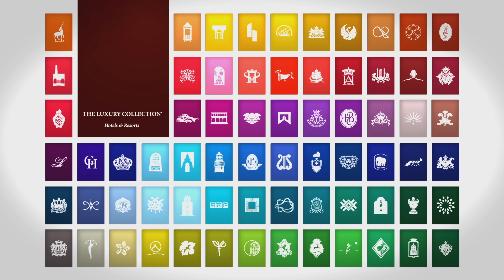The Lyonel-Feininger Suite | Weimar Hotels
All suites at the Hotel Elephant Weimar are furnished in an Art Deco and Bauhaus styles and combinated with contemporary paintings and sculptures which guarantee you luxurrious stay in Weimar - the heart of Germany.